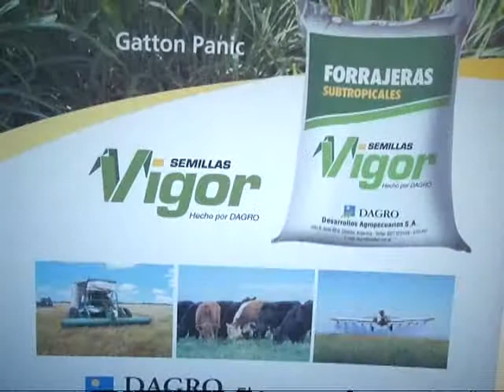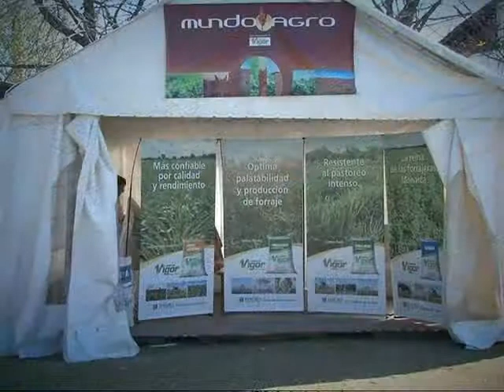Salta Agropecuaria 434. Bloque 2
En esta emisión de Salta Agropecuaria destacamos la importancia de la Libreta del Trabajador Rural como instrumento para la regularización del trabajo formal en el campo. Aquí conoceremos cómo se la obtiene y zanjamos todas las dudas que haya al respecto.
La Mutual de los Productores tabacaleros de Salta es un instrumento casi imprescindible para muchos agricultores que acceden a la compra de insumos a precios ventajosos, así como al financiamiento del gasoil que luego pagan a cosecha.
La última edición de la Exporural 2014 fue el escenario para la presentación en sociedad de una empresa salteña que ofrece un gran portfolio de forrajeras para la ganaría local.
Además, presentaremos una síntesis de los momentos más destacados del Concurso de Caballos Peruanos de Paso que tuvo lugar durante la muestra; hablamos con un criador de cerdos de Córdoba que visita nuestra provincia hace más de 30 años para proveer de genética y, un cabañeros de reconocida trayectoria, hace un análisis del estado de situación del sector.